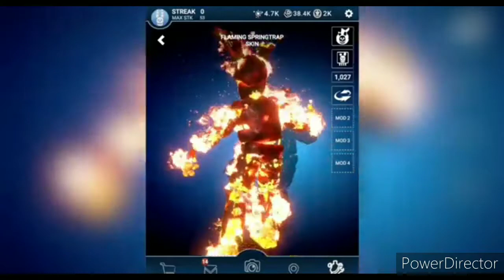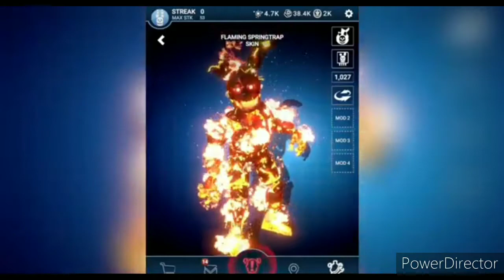Fnaf ar flaming springtrap voice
End me